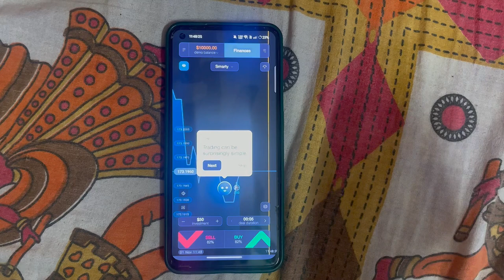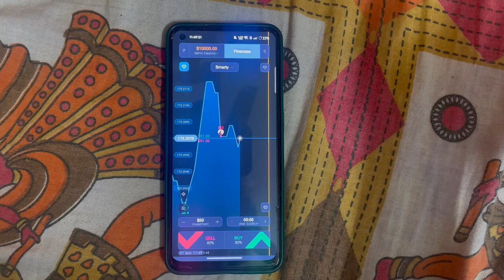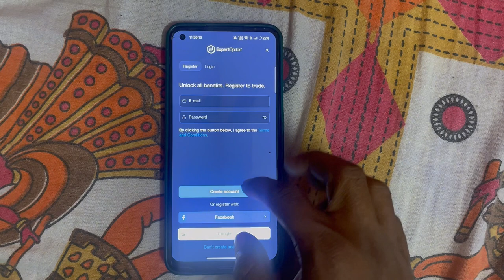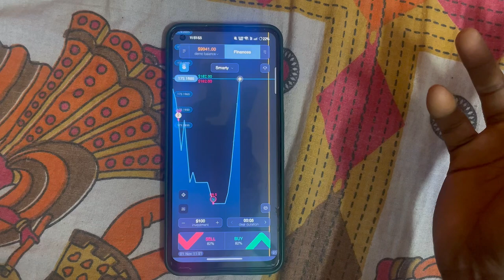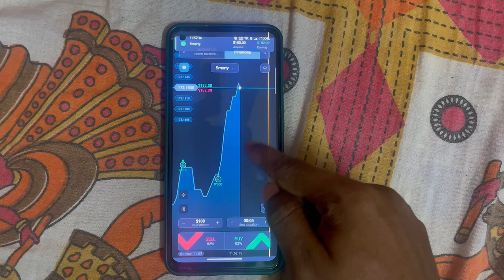Expert option app review daily earn 1200 to 1500+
1. **Expert Option Review**
2. **Expert Option App Review**
3. **Is Expert Option Legit?**
4. **Expert Option Pros and Cons**
5. **How to Use Expert Option App**
6. **Expert Option Real or Fake**
7. **Expert Option for Beginners**
8. **Expert Option Trading Tips**
9. **Expert Option Honest Review**
10. **Expert Option App Tutorial**
11. **Expert Option App Demo**
12. **Expert Option Experience**
13. **Expert Option Scam or Legit**
14. **How to Trade on Expert Option**
15. **Expert Option Profit and Loss**
16. **Expert Option Withdrawal Proof**
17. **How to Make Money on Expert Option**
18. **Expert Option Trading Strategy**
19. **Expert Option Live Trading**
20. **Expert Option App Features**
21. **Is Expert Option Safe?**
22. **Expert Option Tips for Beginners**
23. **Best Expert Option Strategies**
24. **Expert Option Account Setup**
25. **Expert Option Deposits and Withdrawals**
26. **Expert Option App Walkthrough**
27. **Expert Option Explained**
28. **Expert Option for Indian Market**
29. **How Does Expert Option Work?**
30. **Expert Option App Pros and Cons**
31. **How to Trade in Expert Option App**
32. **Expert Option Trading Results**
33. **Expert Option Trading App 2024**
34. **Make Money on Expert Option**
35. **Expert Option Customer Review**
36. **Expert Option Beginner Guide**
37. **Expert Option High Returns**
38. **Expert Option Fees and Charges**
39. **Expert Option Honest Opinion**
40. **Expert Option Risk Analysis**
41. **Expert Option 2024 Review**
42. **Expert Option Interface Overview**
43. **Is Expert Option Worth It?**
44. **Expert Option Review by Trader**
45. **How to Withdraw from Expert Option**
46. **Expert Option vs Other Trading Apps**
47. **Expert Option App in India**
48. **Expert Option Demo Account Guide**
49. **Expert Option for iOS and Android**
50. **Expert Option Platform Review**
51. **Best Expert Option Alternatives**
52. **Expert Option App Safe or Scam**
53. **Expert Option Trading Secrets**
54. **Beginner Tips for Expert Option**
55. **Expert Option Platform Explained**
56. **How to Use Expert Option Safely**
57. **Expert Option Daily Earnings**
58. **Expert Option Review India**
59. **Expert Option Real Earning Proof**
60. **Expert Option 2024 Updates**
61. **Expert Option Trading App Download**
62. **Does Expert Option Work?**
63. **Best Trading Strategy for Expert Option**
64. **Expert Option Money Making Guide**
65. **Expert Option Minimum Deposit**
66. **How to Succeed on Expert Option**
67. **Expert Option Quick Guide**
68. **Expert Option Scam Alerts**
69. **Expert Option Broker Review**
70. **How Profitable is Expert Option?**
71. **Expert Option App Performance**
72. **Expert Option for Day Trading**
73. **Expert Option Platform Tutorial**
74. **Trading on Expert Option for Beginners**
75. **Expert Option Legit or Fake**
76. **Expert Option App User Reviews**
77. **Earn Daily with Expert Option**
78. **Expert Option Registration Guide**
79. **Expert Option Trading Guide 2024**
80. **Expert Option for Passive Income**
81. **Expert Option Profits and Losses**
82. **Expert Option App Honest Opinion**
83. **Can You Make Money on Expert Option?**
84. **How to Trade Successfully on Expert Option**
85. **Expert Option App Walkthrough**
86. **Expert Option Experience from User**
87. **Expert Option App Financial Tips**
88. **Pros and Cons of Expert Option App**
89. **Expert Option Investment Tips**
90. **How to Avoid Losses on Expert Option**
91. **Expert Option App Step-by-Step Guide**
92. **Expert Option App Earnings Guide**
93. **Expert Option App Interface**
94. **Expert Option Withdrawal Issues**
95. **How to Get Started on Expert Option**
96. **Expert Option Payment Proof**
97. **Expert Option for Advanced Traders**
98. **Expert Option App Review in Hindi**
99. **Expert Option App in Pakistan**
100. **Expert Option Success Stories**